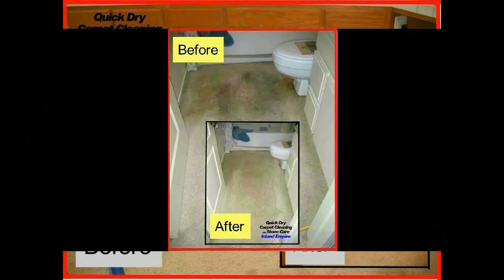Carpet Cleaner Perris Quick Dry Carpet Cleaning-Inland Empire -Before&After Pictures